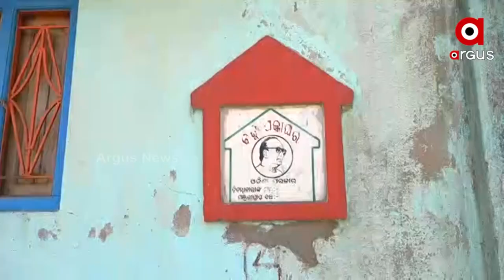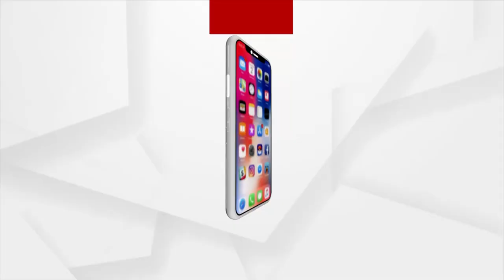No Awas Yojana, Real Beneficiaries Deprived of Govt Yojana in indiraawas Village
No Awas Yojana, Real Beneficiaries Deprived of Govt Yojana in indiraawas Village while some people getting 3-4 houses under the awas yojana.